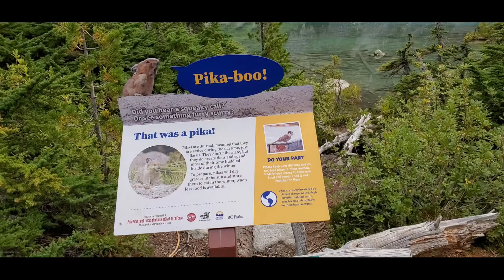Hiking at the Joffre Lake Part 2